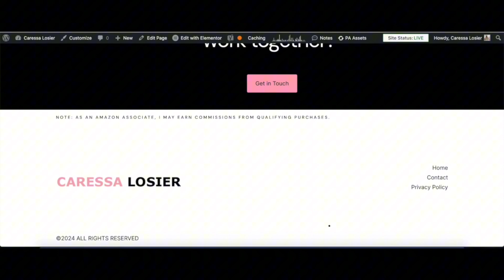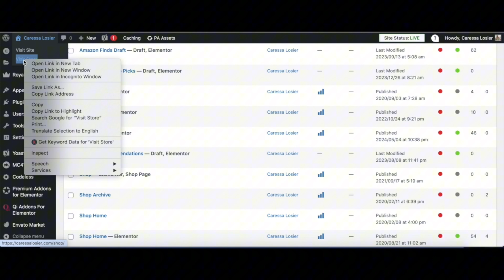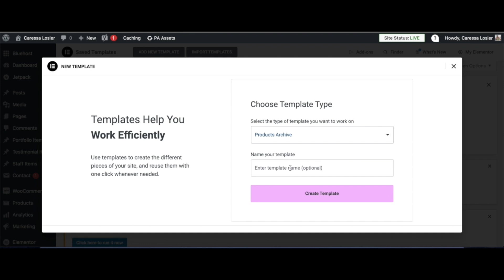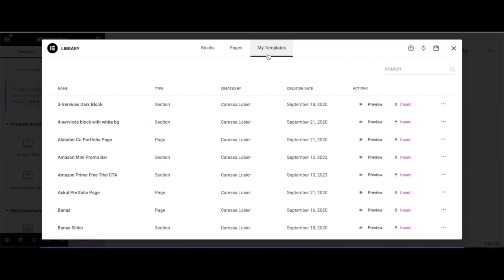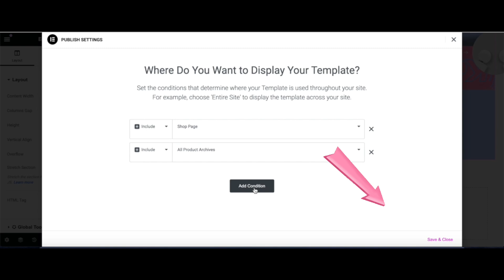Customizing Your WordPress Shop Using Elementor Pro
Looking to spice up the appearance of your WordPress Shop page?

0:27 - 1:15 - Locating your WooCommerce Shop Page
1:18 - 1:39 - View your generic Shop page
2:03 - 4:21 - How to customize your WooCommerce Shop Page using Elementor Pro
4:26 - 4:34 - A sneak peek of the next video
4:35 - 4:50 - Keep up with Caressa on social and farewell